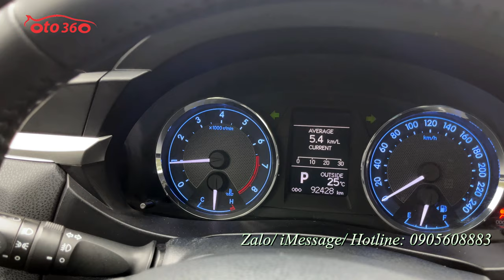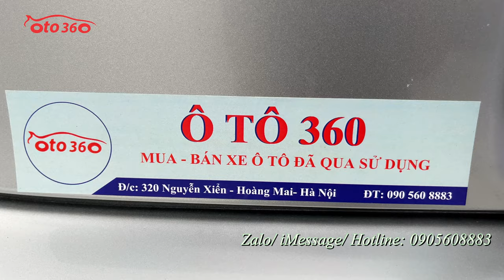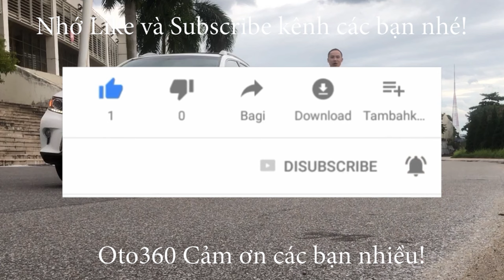Bán xe Toyota Corolla Altis 1.8 G 2015, số tự động, biển Hà Nội, 1 chủ từ đầu, lăn bánh hơn 9 vạn km